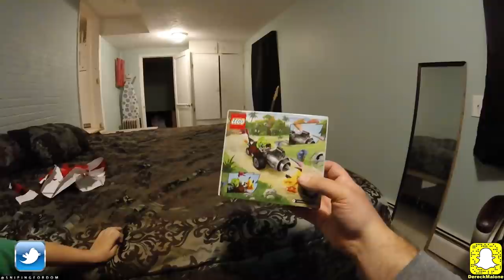"HUGE CHRISTMAS UNBOXING WITH SON"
Whats up sniping for dom fans! Happy early Merry Christmas. This vlog is dom opening his christmas gifs since i wont be with him this christmas. I get to open a few as well. Can we get 60 likes on this? I Love you all